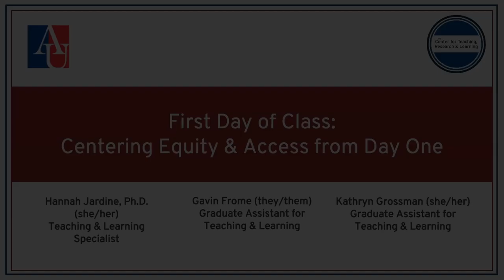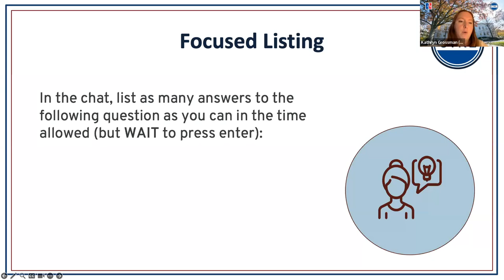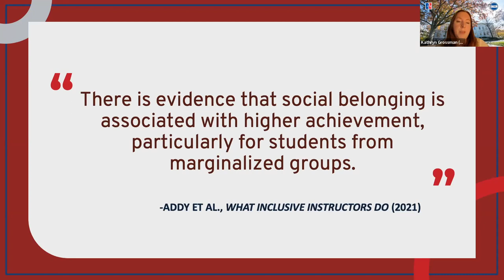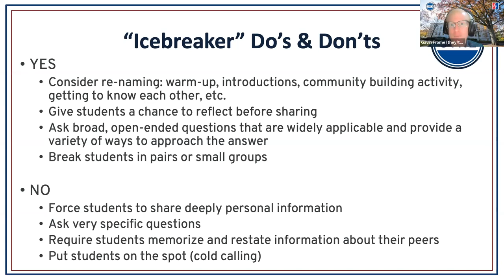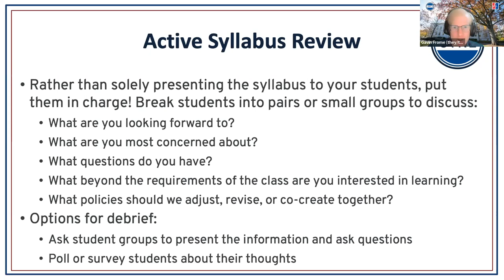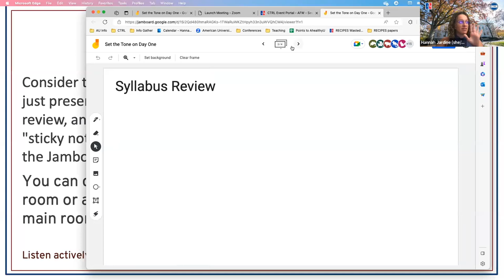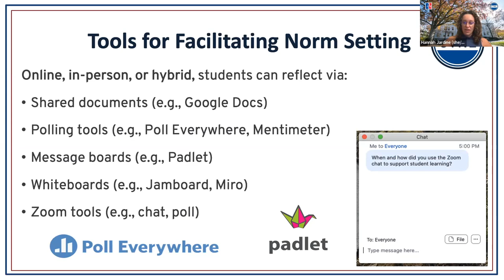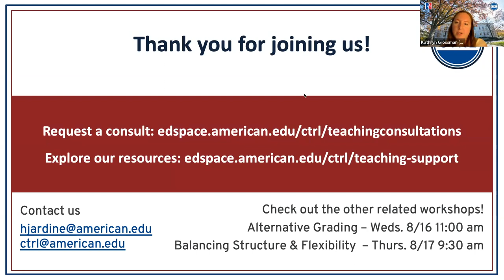SESSION 101: FIRST DAY OF CLASS: CENTERING EQUITY AND ACCESS FROM DAY ONE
Presenters: Gavin Frome (Graduate Assistant for Teaching & Learning, CTRL), Kathryn Grossman (Graduate Assistant for Teaching & Learning, CTRL) & Hannah Jardine (Teaching & Learning Specialist, CTRL)

The first day of class lays the foundation for the semester for us and our students. Join us for this interactive workshop to discuss various approaches to building community, setting expectations for positive, productive interactions, and creating and environment where all students feel welcome and included.